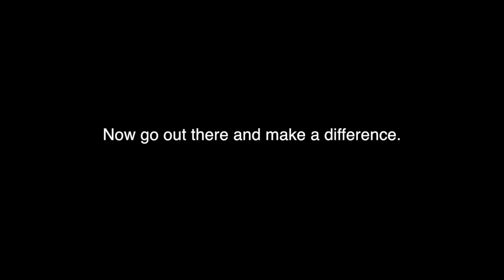My Grown Up Field Trip to the Capitol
This video is about My Grown Up Field Trip to the Capitol